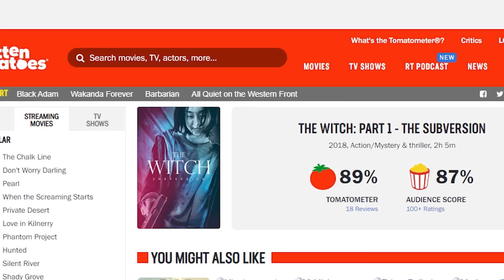ТАРХИА 100% АШИГЛАВАЛ ЮУ БОЛОХ ВЭ? /Кино тайлбар/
- Instagram - Munhluu , Mr2late,
- Facebook - Munhluu , After edt